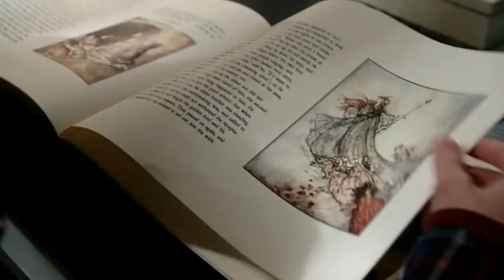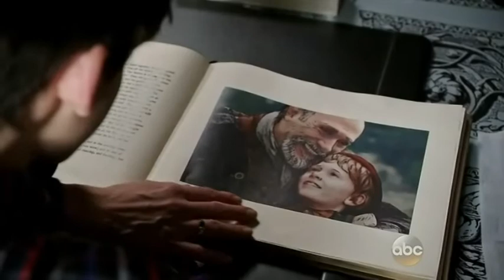4x14 Regina & Henry talk about the author